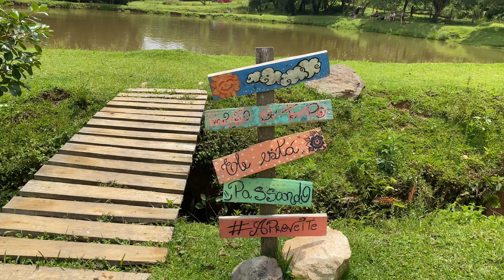Vlog - Um fim de semana no Campo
Esse é um passeio que eu adoro e por isso resolvi compartilhar com você!!!

Vale muito a pena viver a experiência de passar uns dias distante da correria da cidade, espero que você goste do vídeo.

Os valores, estão no vídeo e a baixo vou deixar o link do Instagram da Estância casa na árvore.

Ps: Caso vá lá conhecer, não esquece de contar que vou o vídeo aqui, assim você impulsiona meu trabalho. ❤️